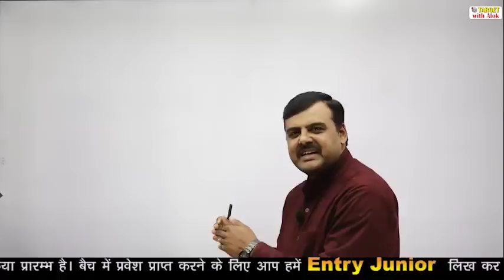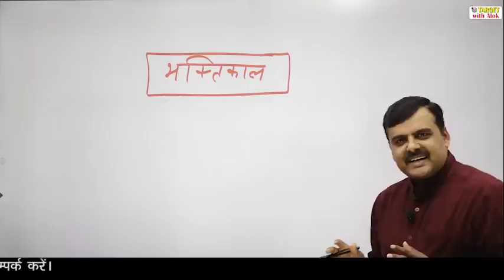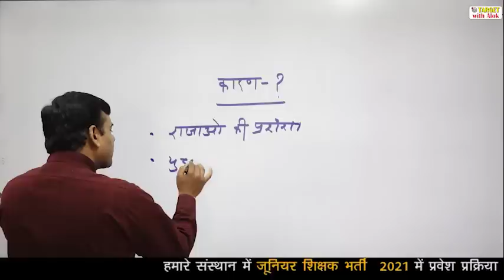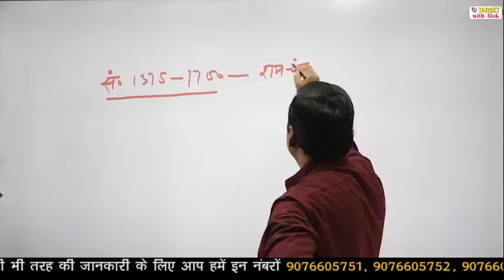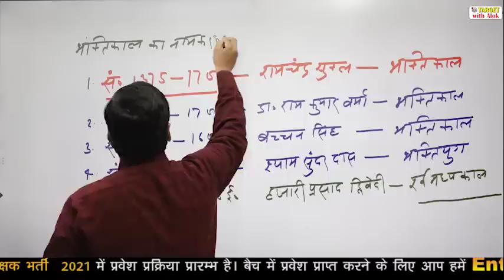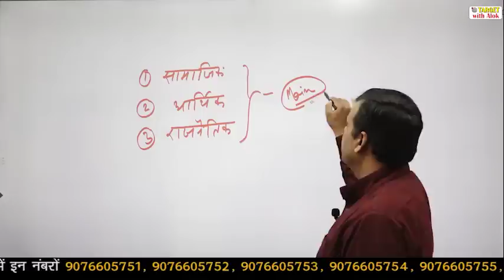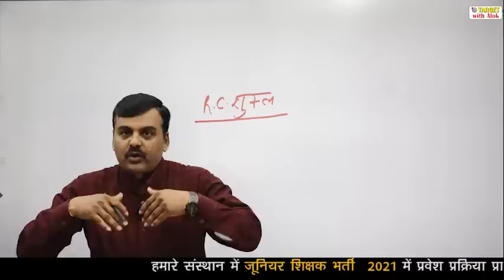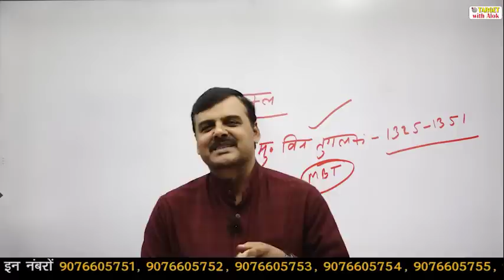Junior Teacher Exam-2021 || हिंदी || Episode - 2 || Target with Alok